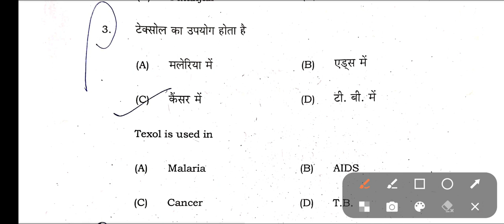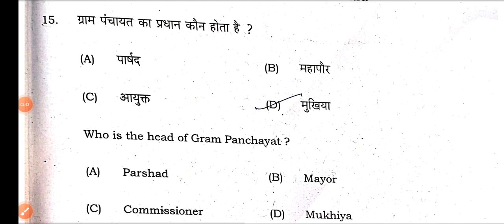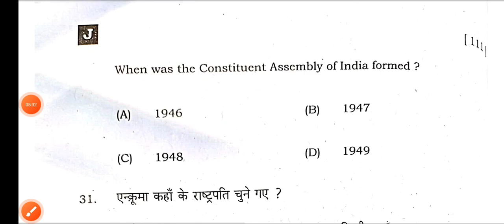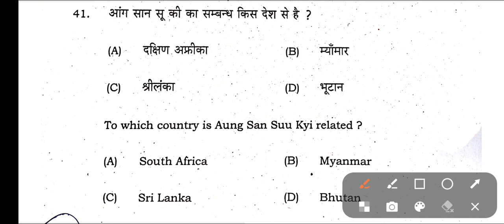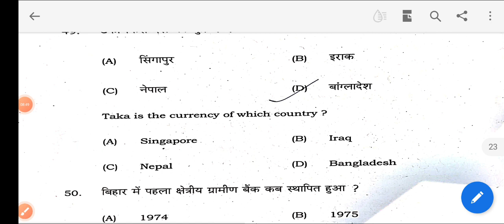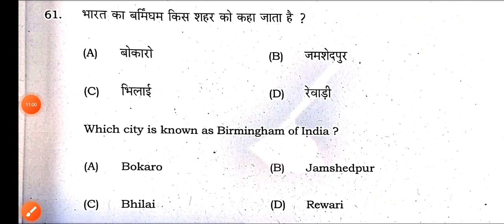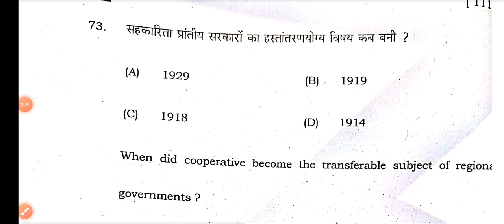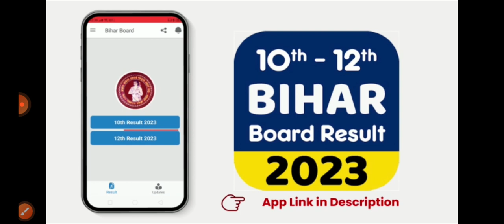सामाजिक विज्ञान 1st sitting answer key 2023 / Social Science first sitting answer key 2023 / Set-J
BSEB 10th Social Science First Sitting Answer Key 2023 / Social Science 1st sitting answer key 2023
बिहार बोर्ड सामाजिक विज्ञान प्रथम पाली Answer Key 2023 / BSEB Social Science first sitting answer key 2023 /Set-All

Class 10th social science first sitting answer key 2023,10th class social science first shift answer key 2023

Class 10th social science first sitting answer key set -A
Class 10th social science first sitting answer key 2023 ,
10th social science first sitting answer key 2023 set -G
Class 10 first shift answer key 2023 ,
10th first shift answer key 2023,

Class 10th social science 1st sitting answer key 2023
Bihar board class 10th social science 1st shift answer key 2023
BSEB social Science first sitting answer key set G
BSEB social Science first sitting answer key set A
Social Science first sitting answer key 2023 set A
Social Science first sitting answer key 2023 set B

Class 10th social Science first sitting answer key 2023 set A
Class 10th social Science first sitting answer key 2023 set B
Class 10th social Science first sitting answer key 2023 set C
Class 10th S.Science first sitting answer key 2023 set D
Class 10th social Science first sitting answer key 2023 set E
Class 10th social Science first sitting answer key 2023 set F
Class 10th social Science first sitting answer key 2023 set G
class 10th social Science first sitting answer key 2023 set H
Class 10th social Science first sitting answer key 2023 set I
Class 10th social Science first sitting answer key 2023 set J

BSEB social Science first sitting answer key set B
social Science first sitting answer key set C
BSEB social Science first sitting answer key set D
social Science first sitting answer key 2023 set C
Science first sitting answer key 2023 set D
social Science first sitting answer key 2023 set E
social Science first sitting answer key 2023 set F
social Science first sitting answer key 2023 set G
social Science first sitting answer key 2023 set H
social Science first sitting answer key 2023 set I
social Science first sitting answer key 2023 set J